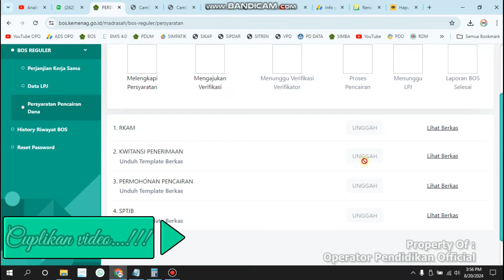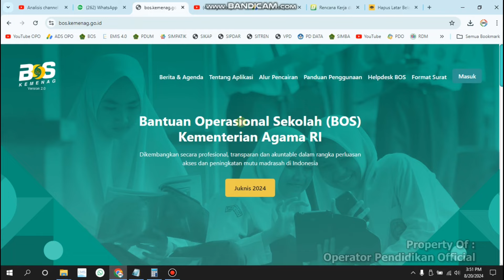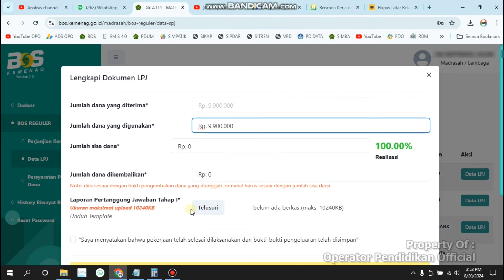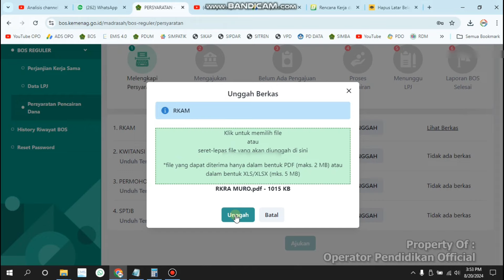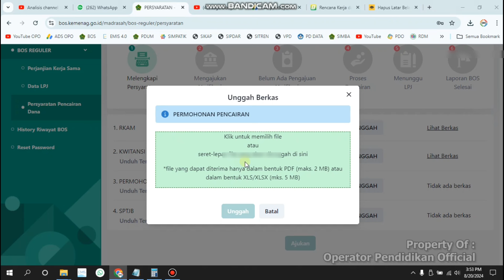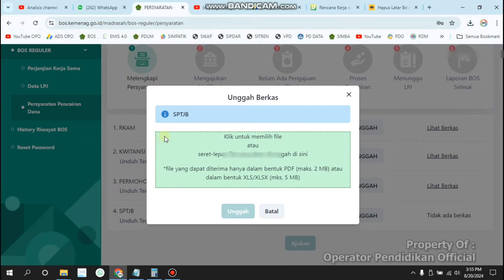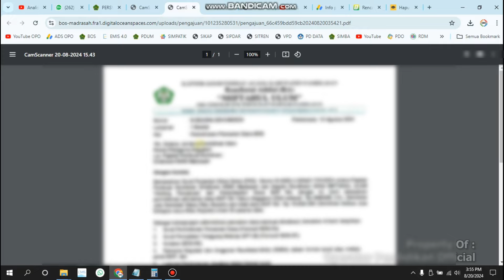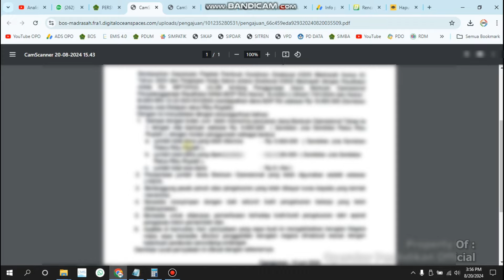PENGAJUAN BANTUAN OPERASIONAL PENDIDIKAN (BOP)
selamat datang di channel youtube operator pendidikan official
Mohon maaf yang sebesar-besarnya jika ada kata-kata yang tidak pantas
dan mohon maaf buat teman-teman semuany kalau chatnya gak di balas kami akan berusaha semaksimal mukngki akan balas chat dari kalian semua karena dari saking banyaknya chat pribadi

GROUP TELEGRAM
OPERATOR PENDIDIKAN OFFICIAL :